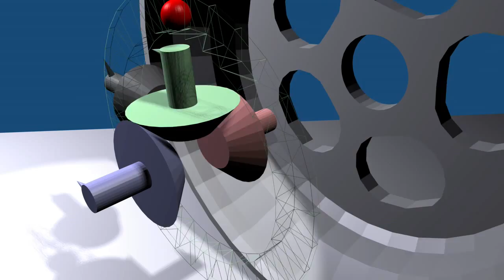Automobile Differential - One Axle Static (HiDef)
This model attempts to illustrate a characteristic of an automotive "open" differential, where if one axle is stationary (blue gear), the other axle (red gear and wheel) then rotates at twice the road speed indicated on the transmission-driven speedometer. For convenience, the dark gray pinion gear represents a 4.0:1 final drive ratio. The red indexing spheres on the ring gear and wheel are provided to count rotations.

The ring gear in this model always rotates at 1 revolution per 8 seconds. For the first 8 seconds, the model represents straight travel, with each roadwheel rotating 1:1 with the ring gear. Note that the green "planet" gear does not rotate about its own axis during this period, but simply revolves with the left (blue) and right (red) axles.

During the next 8 second period, the left axle stops rotating, and the right axle and roadwheel rotate at twice the rate of the ring gear.

(The animation was created using the open-source Blender application.)